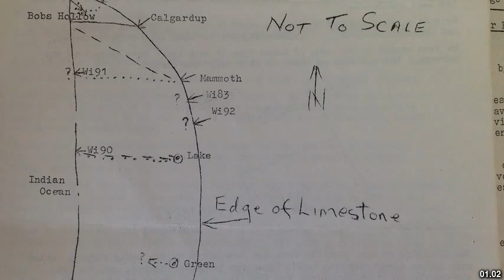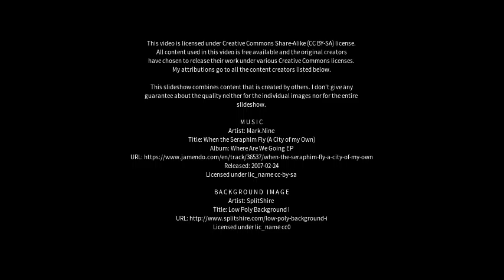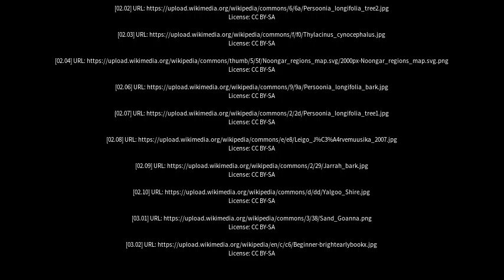Best places to visit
Best places to visit - Nannup (Australia) Best places to visit - Slideshows from all over the world - City trips, nature pictures, etc.